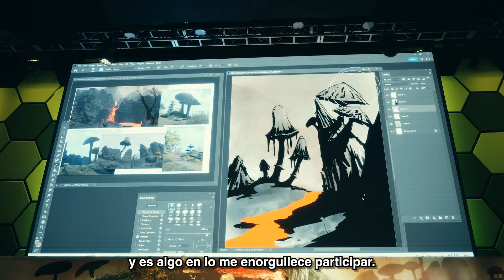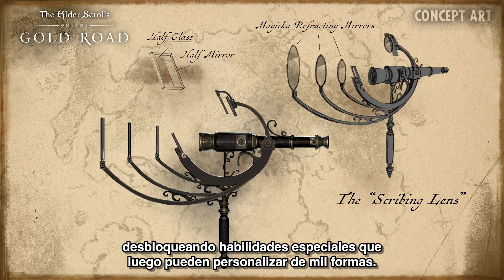Presentación global de TESO de 2024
Acompañadnos mientras desvelamos el futuro de The Elder Scrolls Online y nos adentramos en las próximas historias, funcionalidades del juego y mucho más. ¿Queréis más detalles? ¡Visitad elderscrollsonline.com para ver más avances y noticias!